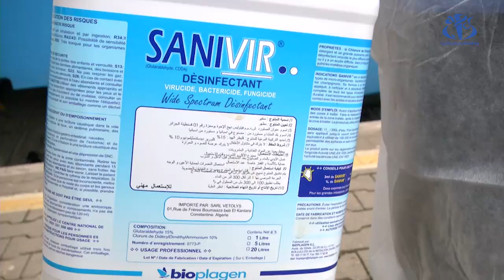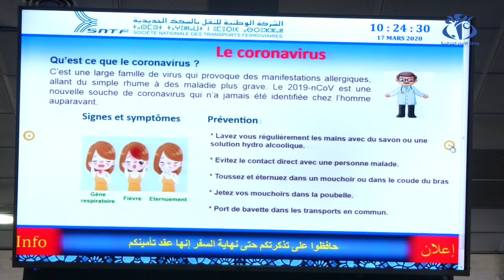تدابير وقائية لمجابهة انتشار كورونا في رحلات القطار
الجزائر (وأج)- اتخذت الشركة الوطنية للنقل بالسكك الحديدية جملة من التدابير الوقائية قصد التصدي لتفشي فيروس كورونا بين المسافرين وعمال القطاع.